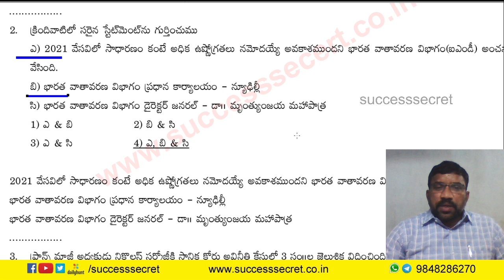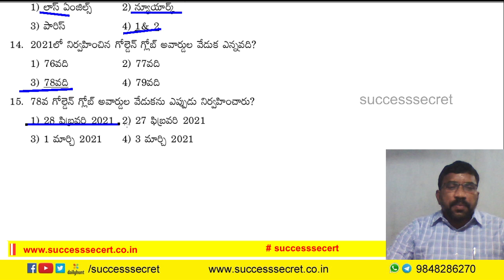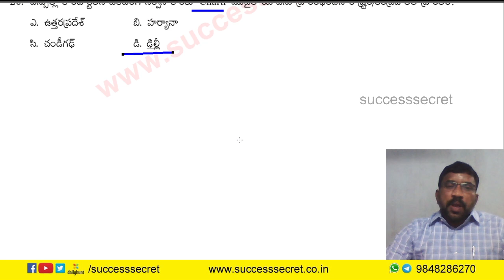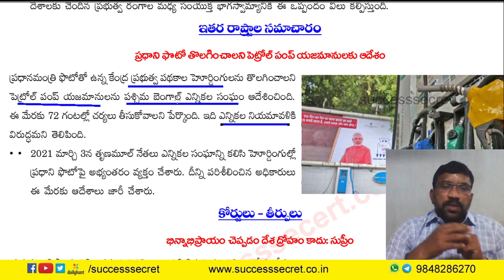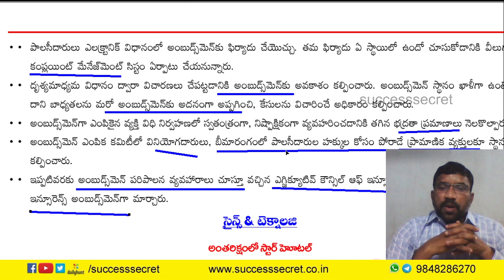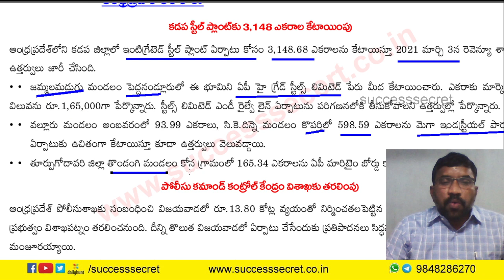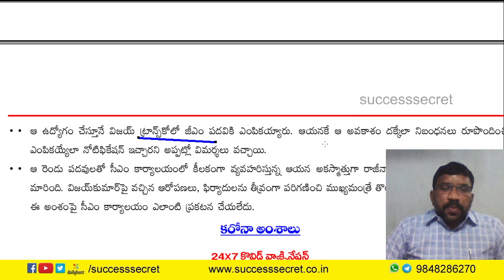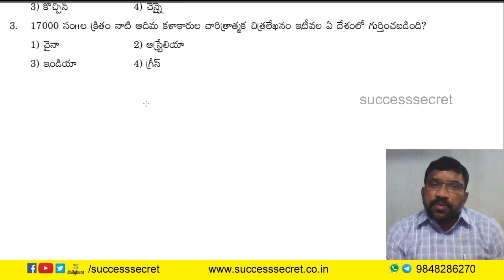04-03-2021 కరెంట్ అఫైర్స్ II Daily Current Affairs II successsecret